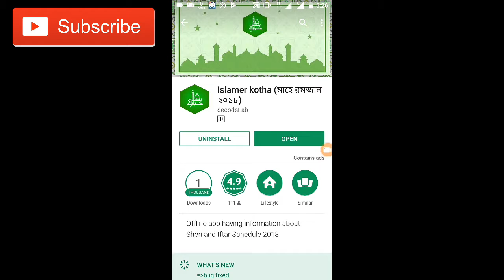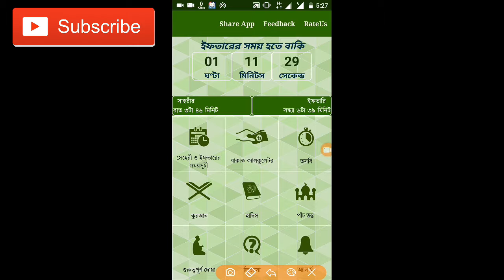Islamer kotha (মাহে রমজান ২০১৮)